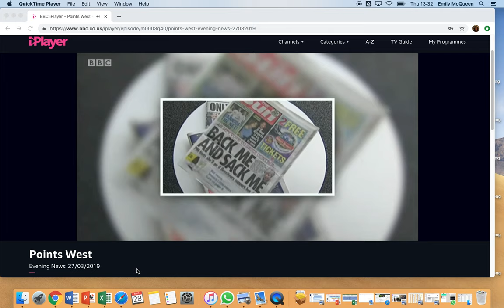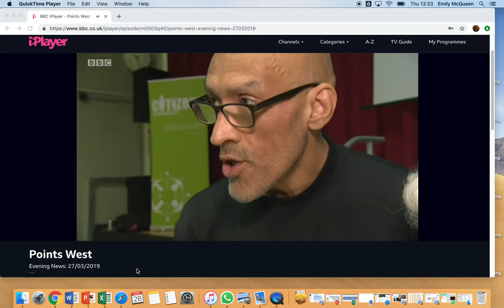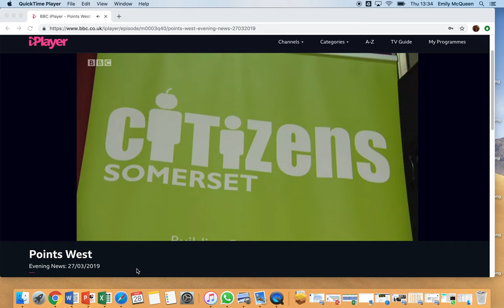Citizens Somerset launch - BBC Points West report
Having founded in March 2019, leaders from across civil society in Somerset held an Assembly to present their agenda and strike a relationship with local decision-makers. Watch this BBC report to find out more.